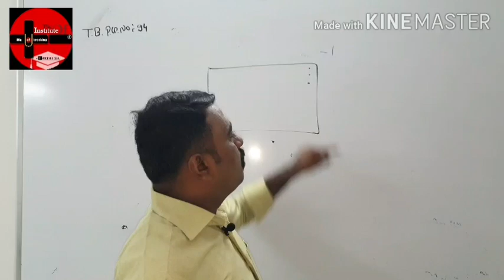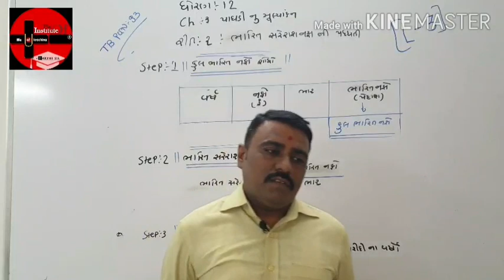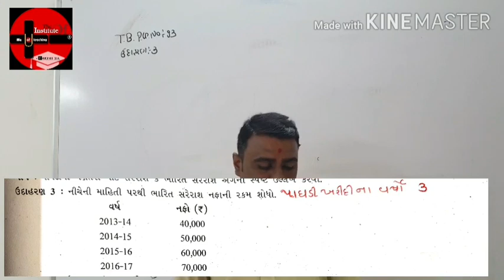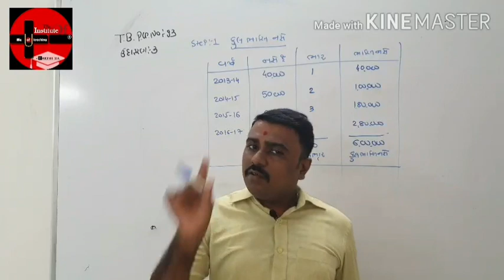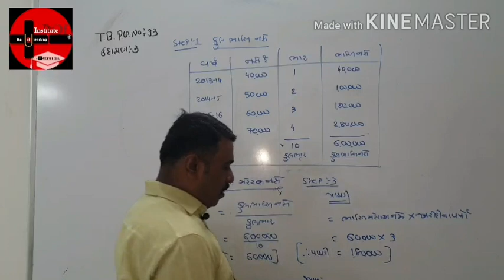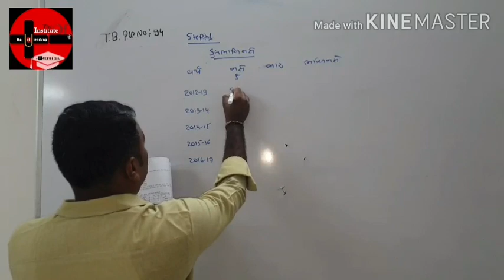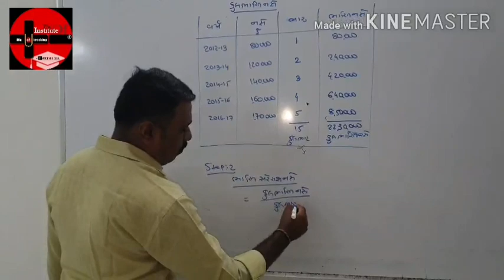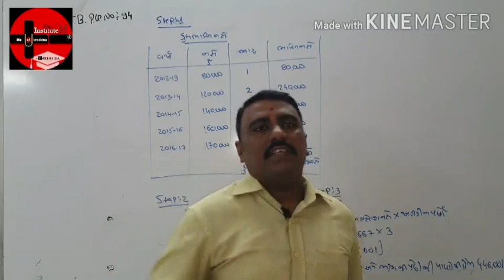STD:-12/ACCOUNTANCY/CH:-3/ભાગ:-3 પાઘડીનું મૂલ્યાંકન/રીતનંબર-2 ભારિતસરેરાશ નફાની પદ્ધતિ By RAKESH SIR